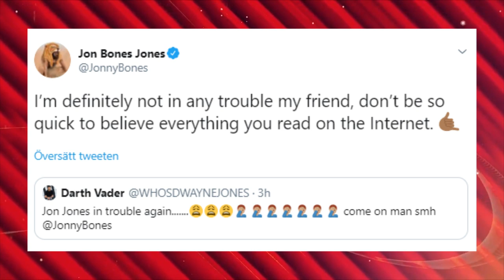Report: Jon Jones CHARGED with BATTERY at STRIP CLUB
UFC light heavyweight champion Jon Jones has been charged with battery. According to KRQE News 13, a local news station in Jones residential town of Albuquerque, Jones has been charged, though not arrested, for one count of battery. The incident supposedly occurred at TD’s Eubank Showclub, a strip club in Albuquerque.

According to reports a cocktail waitress claims Jones “slapped her inappropriately” and “pulled her down to his lap and kissed her neck,” according to the report. The waitress also claims that Jones put her in a choke hold and lifted her up from the ground.

James Hallinan, a spokesman for Jones, recently released a statement in regards to the situation.

“Today, the media told Mr. Jones about a false accusation launched against him and that paperwork had been sent to an incorrect address,” Hallinan said in a statement sent to KRQE 13 News. “However, after receiving the documents from the press, Mr. Jones immediately went to pay the small fee, and he, and multiple witnesses, stand ready to factually refute the malicious lies being told about him to the public.”